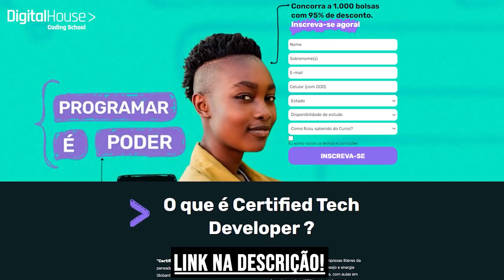CONFIRMADO QUE LOKI VAI TRAIR A SYLVIE?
💻 Garanta sua bolsa de 95% para a formação em Programação desenhada pelo Mercado Livre Globant e Digital House.

Um novo teaser da Marvel acabou fazendo várias revelações bombásticas sobre o futuro e o passado da Sylvie. Juntando as peças desse teaser com o que a gente já viu nos outros trailers, dá pra ter uma boa noção do que vem por aí, e galera, só posso dizer que vem bomba! Se você estiver preparado pra ter a cabeça explodida, então vem comigo nesse vídeo!

Petrópolis / RJ